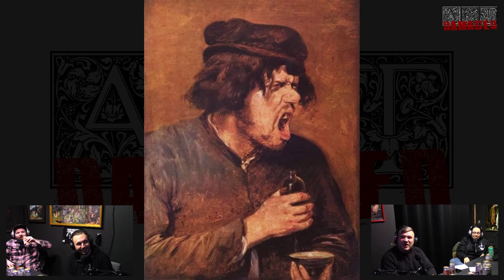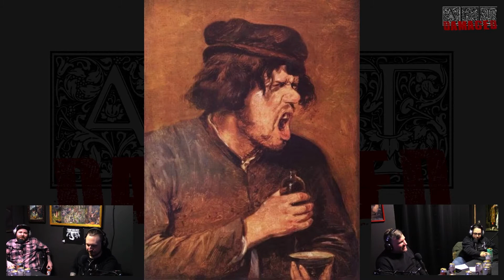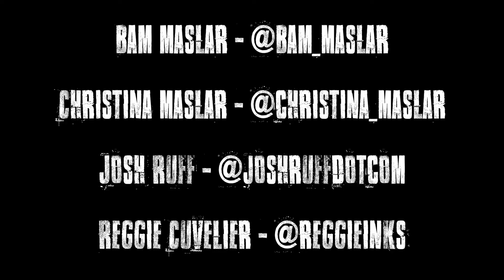Art Damaged Podcast #27 - Art Critique V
In this weeks episode of Art Damaged, we're doing another art critique!

Reggie Cuvelier - @reggieinks
Christina Maslar - @christina_maslar